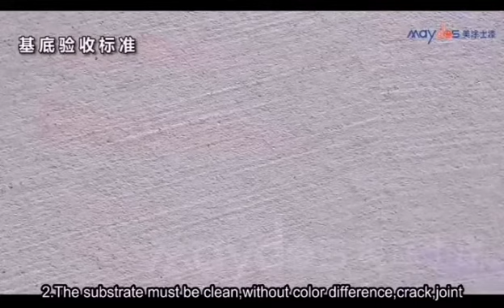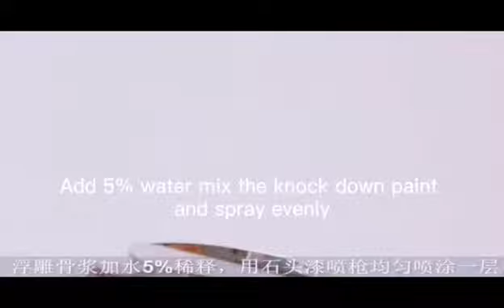Maydos Texture Paint 1